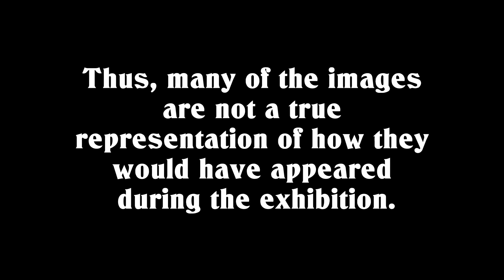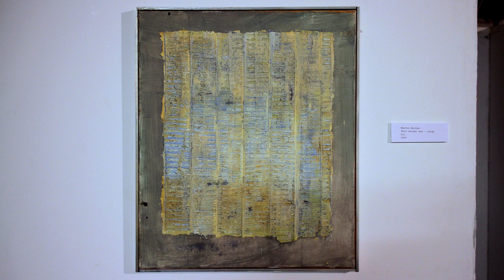20Group-June2017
This video was made in 2017 to document the 20Group art exhibition at the Undercroft Gallery, Norwich, Norfolk, England. This is situated towards the back of Norwich Market, under the memorial gardens, and it is often used for art exhibitions.